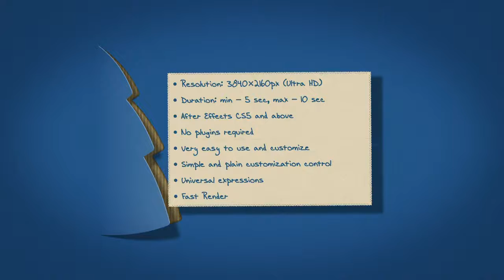Christmas Card with Stop Motion Effect | After Effects Templates - Motion Array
Item details Paper Christmas Greeting Card is an awesome After Effects template featuring fun stop motion effects. Create a beautiful and organic video in a few clicks and impress your audience. No plugins are required and it renders fast. Merry Christmas! After Effects CS5+ 3840x2160 (4K) No Plug-Ins Music Not Included: This Christmas Can Be Downloaded Separately. After Effects CS5+ 3840x2160 (4K) No Plug-Ins

 Christmas,Card,with,Stop,Motion,Effect,Contemplator,After,Effects,CS5+,3840x2160,(4K),No,Plug-Ins,After,Effects,Templates